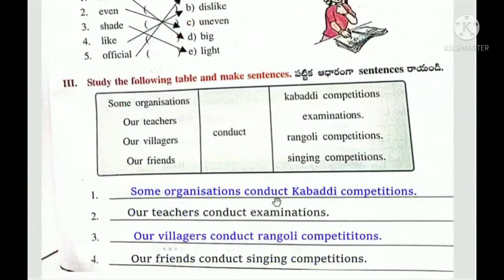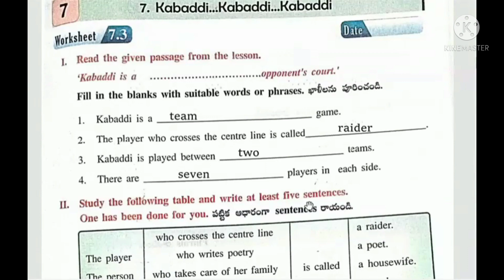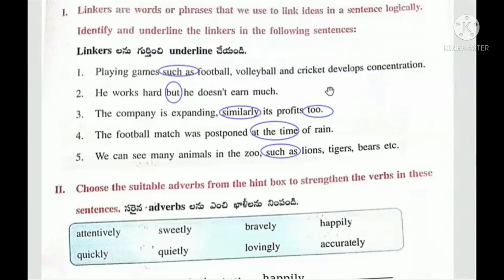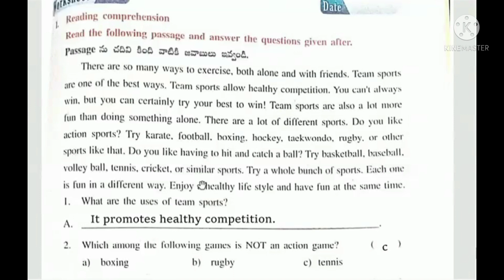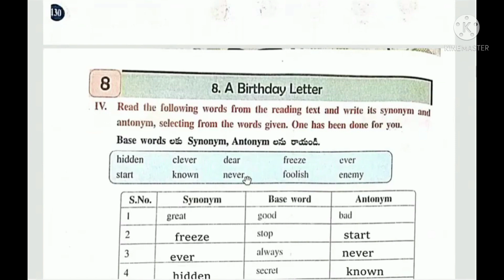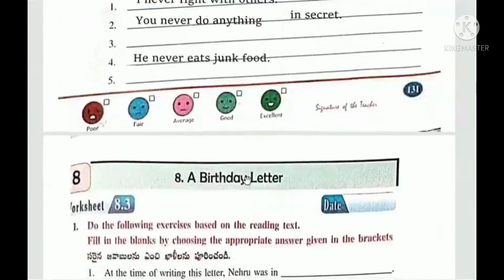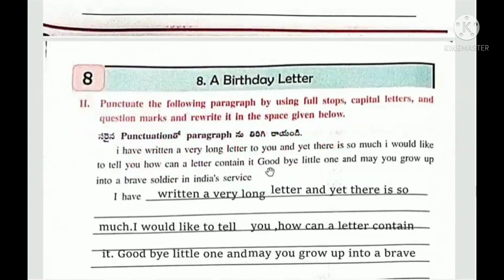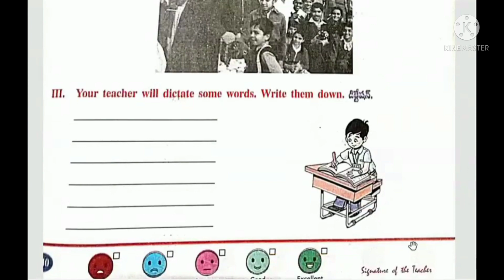Kabaddi Kabaddi-and-A Birthday letter-work book part explanation with notes👍